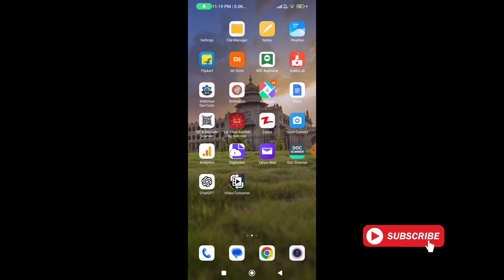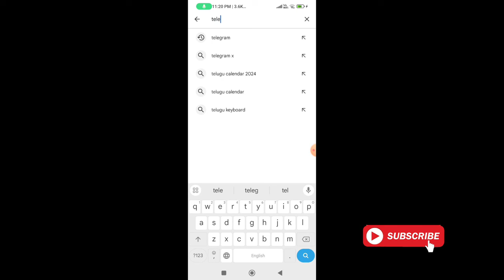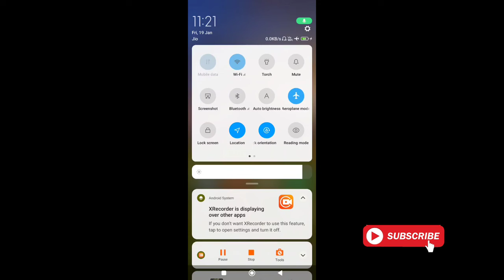How to Fix telegram search not Working problem 2024